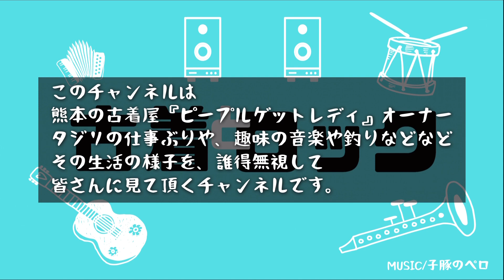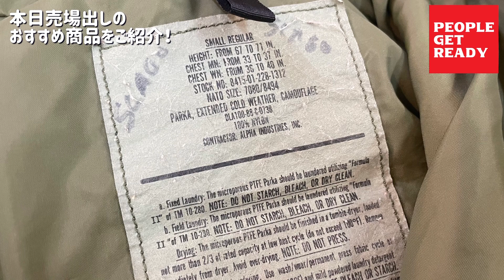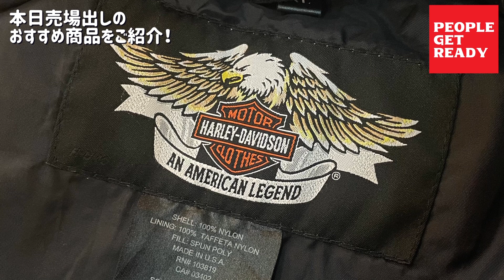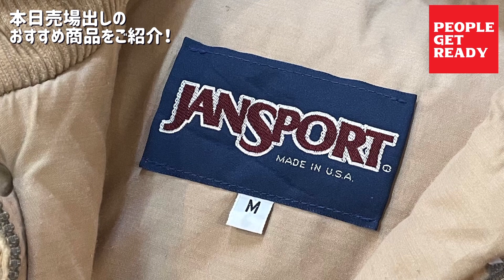【おすすめ古着】本日売場に出していった冬のおすすめ古着をご紹介！ハーレーダビッドソン！ECWCS！オシュコシュ！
☆来年3月で、おかげさまの10周年を迎えさせて頂きます！！

■ピープルゲットレディInstagram

■メルカリSHOPSでも販売をしております。

■新品の商品におきましてはオンラインショップに掲載しております。
そちらもどうぞご覧下さい♪